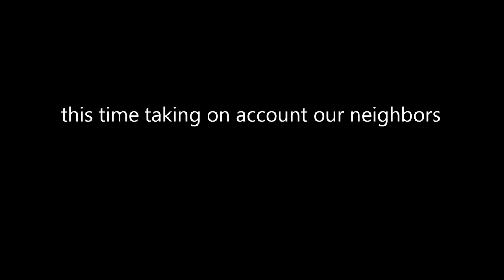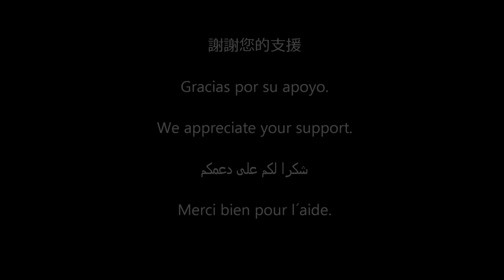Global Development Index, lets measure better for a better world.